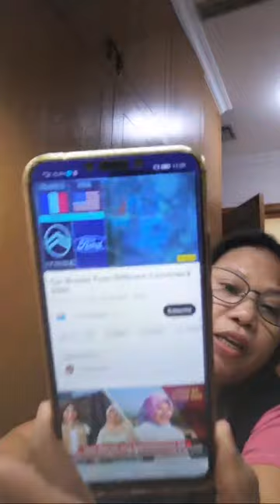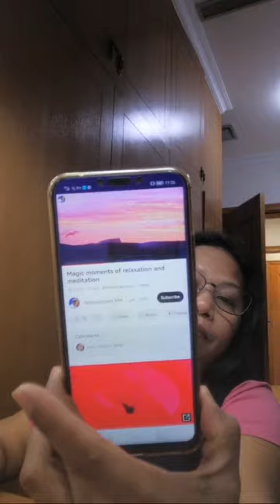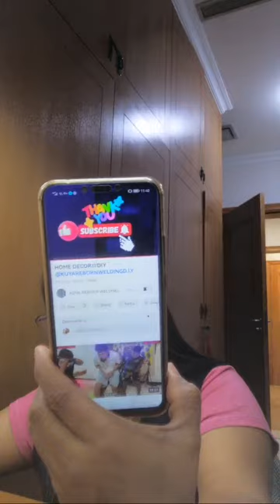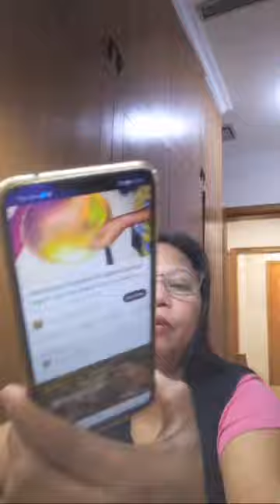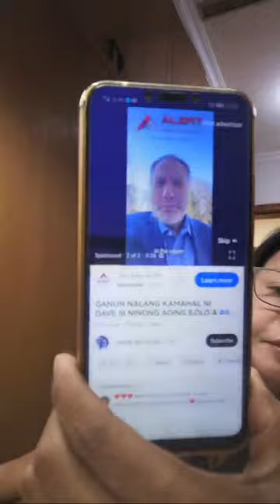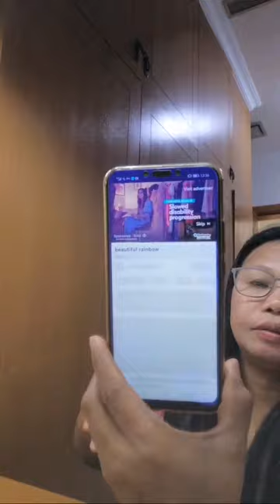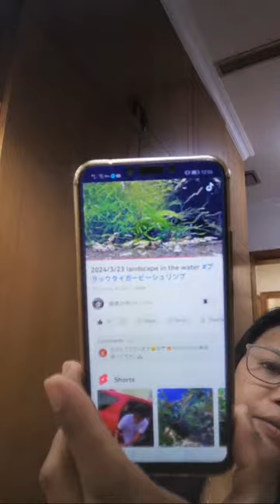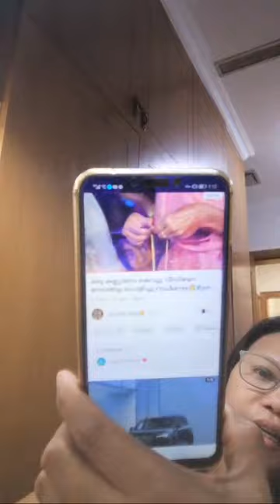tataVlog lima is live!